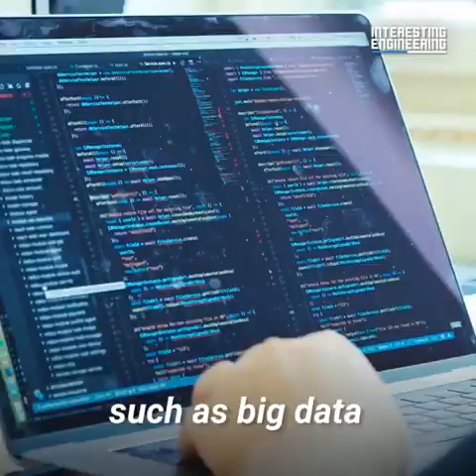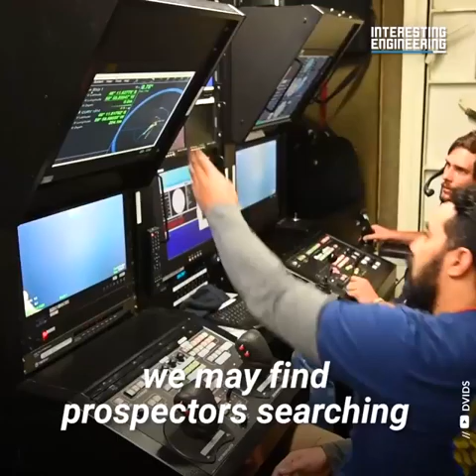Do you know How much gold is there in the world?